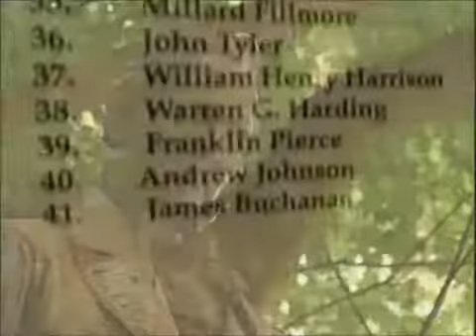15. J. Buchanan - MiniBio_4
This video series gives brief biographical information of U.S. Presidents before / during / after their presidencies.